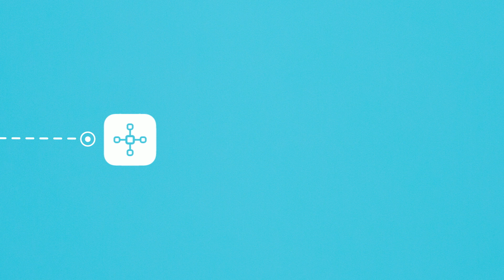Scaling Smartly to Grow Quickly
This video shows why you need to build scalability from the start. As soon as you launch, updates and improvements will become a daily ritual. CA provides scalable infrastructure management solutions to put the focus on performance, not process.

In the application economy, delivering a great app isn’t your final step. It’s your first.

Because the second your app is deployed… you need to update it,
enhance it and scale it to meet the growing needs of your customers and staff.

So how do keep the whole thing from becoming
one thing after another?

Start with CA.

We’ll help you holistically manage and monitor everything from your app to your infrastructure. So quality is coded in right from the beginning.

Plus, our app delivery solutions make it simple to rapidly develop and update your apps.

Because the less time you spend on process, the more time you’ll spend growing.

You’ll also use performance data and patterns to meet—and exceed—your SLA’s.

While giving your people the power to make the most of your IT resources across physical, virtual and cloud environments.

The point is, scalability isn’t something you add on.
It’s something you design in.

And where you grow from there…is up to you.